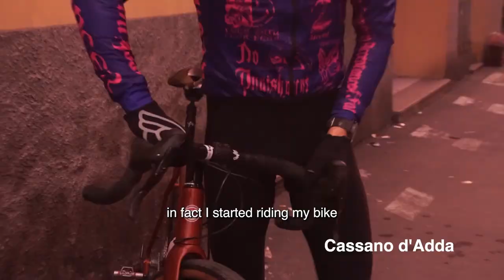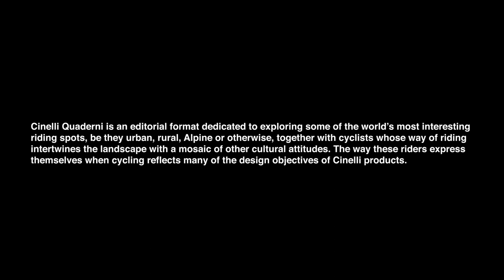Cinelli Quaderni: Gravel bikes 2023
Marco, 37-years old, graphic designer, co-founder of cult design agency Studio Temp, takes us on an epic mixed-terrain training-commuting ride from his apartment in Milan up the Adda, back in history and through his creative process, intertwining riding with culture in a way that reflects the design objectives of the bikes him and racing buddy Alessio are riding.

Cinelli Quaderni is an editorial format dedicated to exploring some of the world’s most interesting riding spots, be they urban, rural, Alpine or otherwise, together with cyclists whose way of riding intertwines the landscape with a mosaic of other cultural attitudes.
The way these riders express themselves when cycling reflects many of the design objectives of Cinelli products.